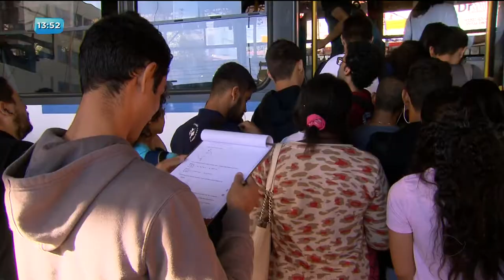BG - Passageiros reclamam da demora à espera de ônibus - 04-06-2018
Passageiros voltam a enfrentar filas e ônibus lotados neste primeiro dia útil após o fim da paralisação dos caminhoneiros e do feriado prolongado. Na região metropolitana de Goiânia, a frota de ônibus tinha sido reduzida em quarenta por cento devido à falta de combustíveis.